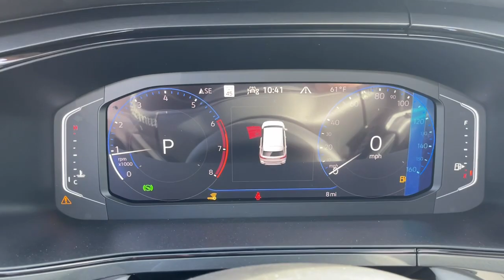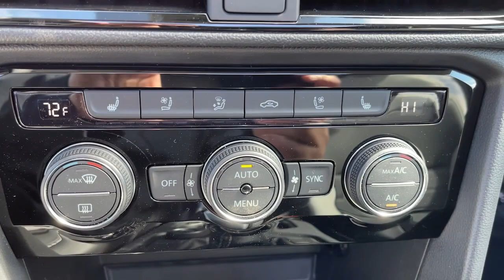2023 Volkswagen Taos Troy, Albany, Schenectady, Clifton Park, Latham, NY V26656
Deep Black Pearl New 2023 Volkswagen Taos 1.5T SEL available in Troy, New York at Cooley VW Mazda. Servicing the Albany, Schenectady, Clifton Park, Latham, NY area.

Black 2023 Volkswagen Taos 1.5T SEL AWD 7-Speed DSG Automatic with Tiptronic 1.5L I4 Turbocharged DOHC 16V LEV3-SULEV30 158hpbrbrCOMPLIMENTARY INSPECTIONS FOR LIFE! 1ST OIL CHANGE FREE! Recent Arrival! 25/32 City/Highway MPGbrbrbrCooley Motors has been proudly servicing and selling New and PreOwned Volkswagen vehicles to Rennselaer, Troy, Albany, Colonie, Schenectady, Hudson, Kingston, Saratoga, the Berkshires, and Bennington for 50 years.